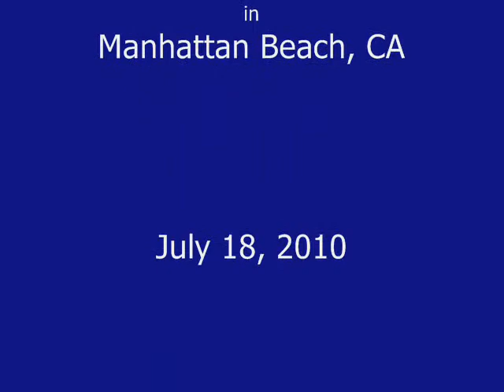The Doo-Wah Riders Concert at Polliwog Park on July 18, 2010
The DWR's grand finale song is the "Orange Blossom Special" featuring Keith on fiddle.   Enjoy!